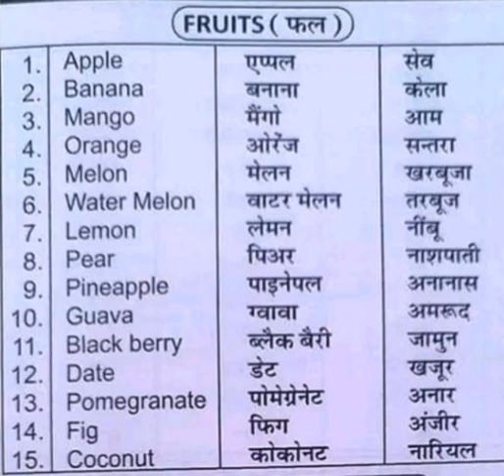10 fruits name in english and hindi || फलों के नाम || ten fruits name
15 fruits name in english and hindi,
fruits name,
फलों के नाम,
ten fruits name,
15 fruits name,
fruits names,
ten fruits name in english and hindi, fruits name 15
 15  fruits name in hindi and english, fruits name in english and hindi,
फलों के नाम इंग्लिश में और हिंदी में दोनों में,
 15 फलों के नाम लिखे,
falon ke naam,
 fruit name,
name of fruits
your query:-
Humpty the Train on a Fruits
लकड़ी की काठी | Lakdi ki kathi
भालू ने बनाई एक शानदार बोट
Motu Patlu S1 Gol
टुनि और बिल्ली | बच्चों की कहानियां
खूनी संघी Blood Brors
जंगल के राजा मोगली की कहानिया
Main Tota Hindi Rhyme
Mausam Hua Garam | Hindi
a ka se kabutar-Hindi
Top 3 Hindi Rhymes For Chil
आलू कचालू और बंदर मामा| Aloo
safed sher aur bagh ki ladai,
 Anath Sher Ka Baccha Bana Jungle